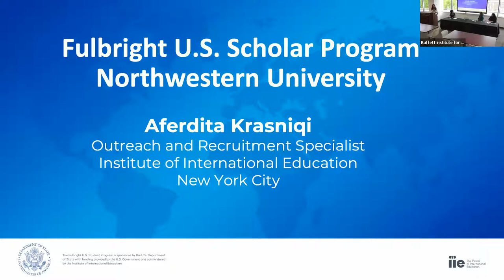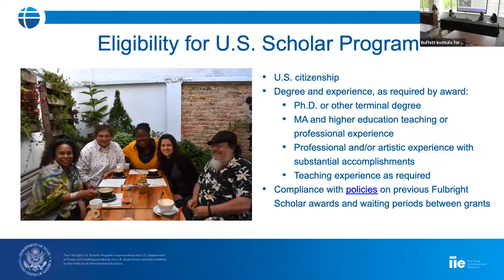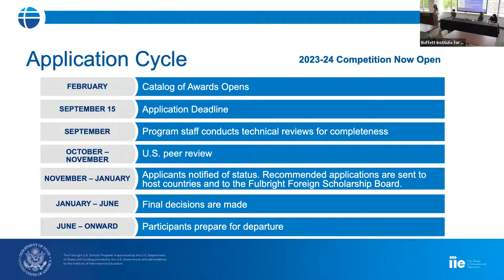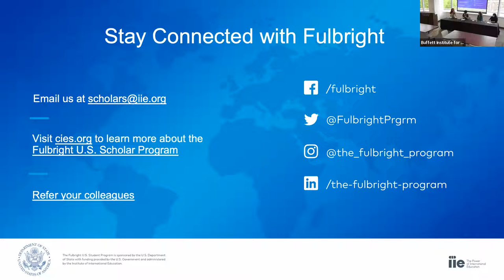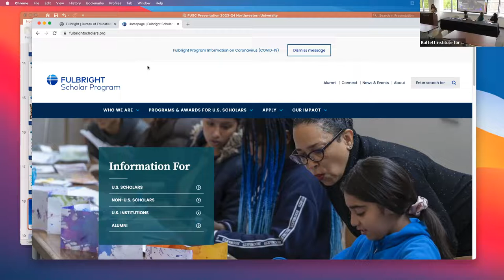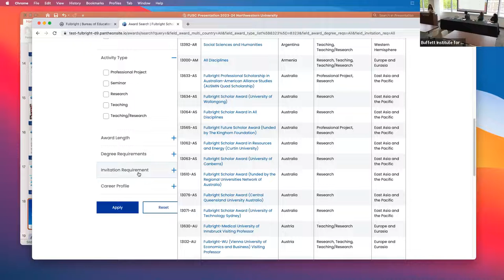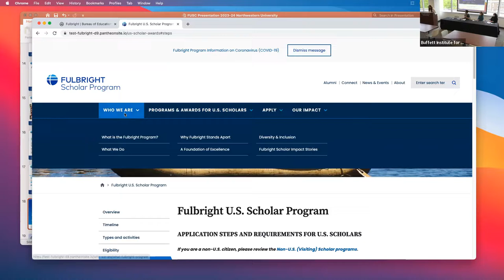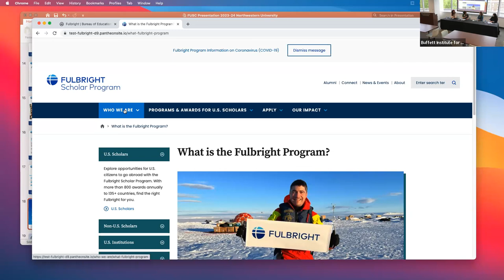Fulbright U S Scholar Program Information Session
On Wednesday, May 25 Northwestern Buffett hosted a Fulbright U.S. Scholar Program information session with Afërdita Krasniqi, Outreach and Recruitment Officer at the Institute of International Education, to learn about diverse opportunities to teach, research, engage in professional projects or attend seminars abroad.

This presentation featured a panel of Northwestern University Fulbright U.S. Scholar program alumni who shared their experiences as applicants and on their program:

Catrina DeBord, Assistant Director, Operations and Development, Global Learning Office | Fulbright International Education Administrator Awardee in Germany, 2016-17

Francesca Duncan, Assistant Professor of Obstetrics and Gynecology, Feinberg School of Medicine | Fulbright Scholar in Spain, 2017-18

Jordan Gans-Morse, Associate Professor of Political Science, Weinberg College | Fulbright Scholar in Ukraine, 2016-17